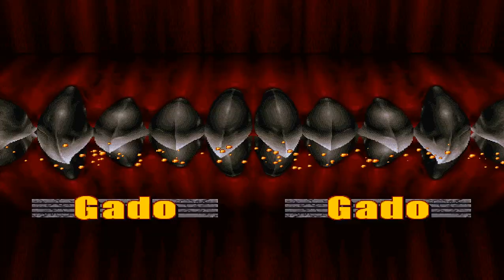Bloody Roar 2 : Gado ผ่านด่าน